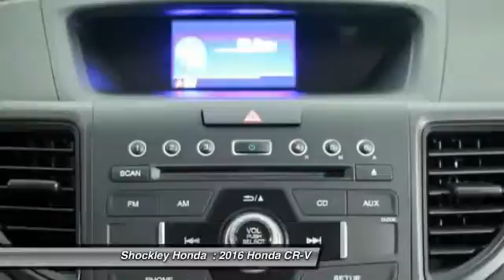2016 Honda CR-V Frederick MD 36447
2016 Honda CR-V AWD 5dr LX

Shockley Honda
7400 Shockley Drive